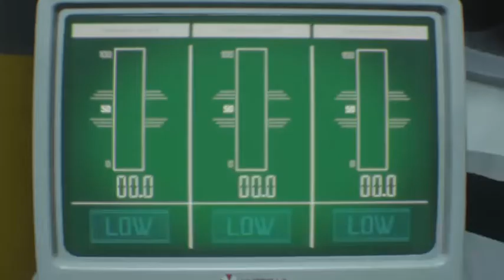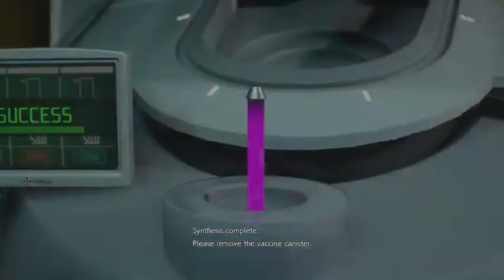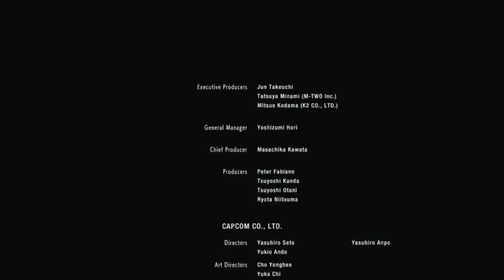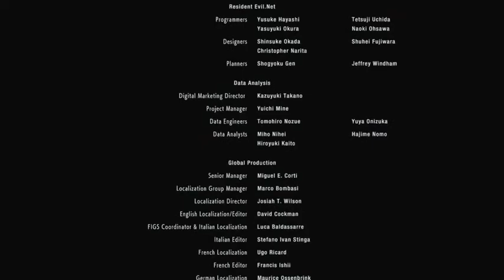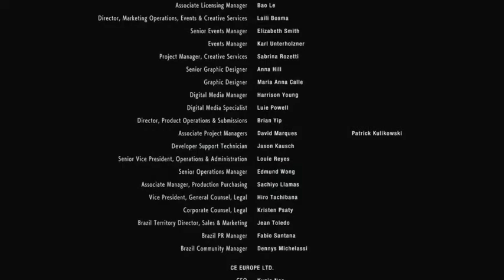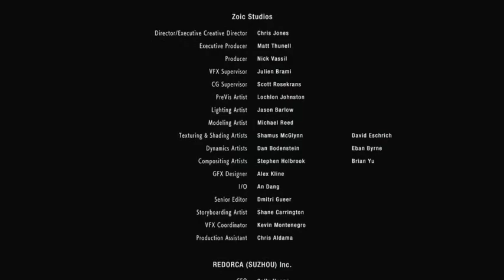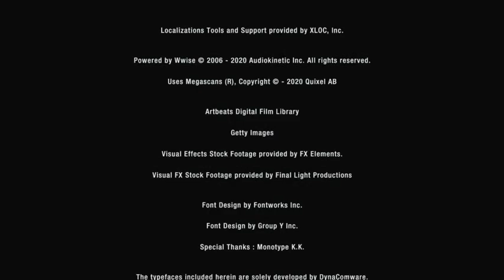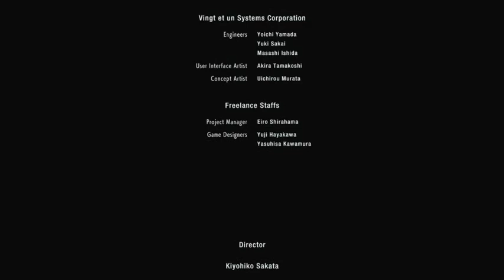Resident Evil 3 Let's Play - Part 6 Finale - Super Mercado Bros - Mercado Airwaves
Join Mike from Super Mercado Bros. on Twitch.TV/MercadoAirwaves as he plays Resident Evil 3!